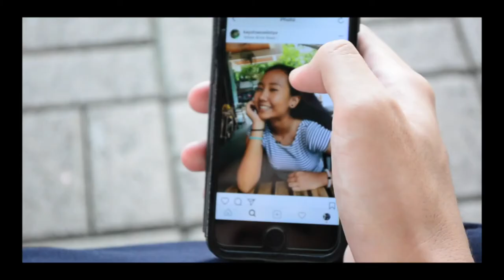Cinta Di Global Trailer (2017)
A trailer of Cinta Di Global by Johan, Adam, Dom and Lachlan